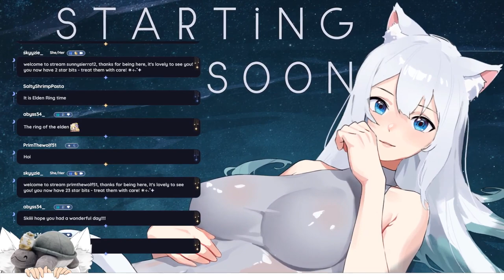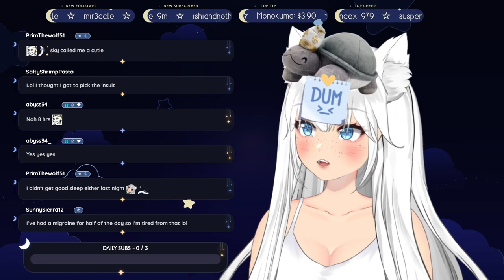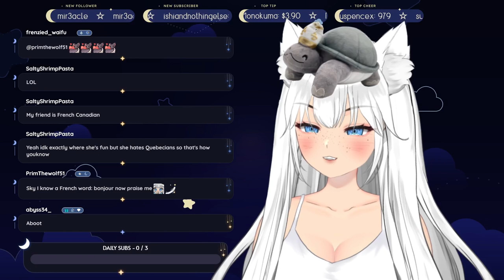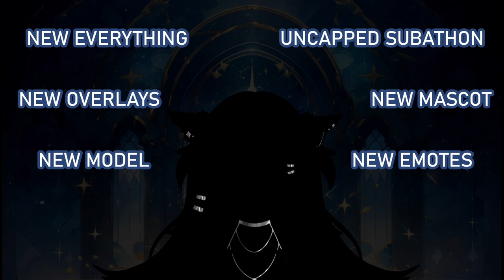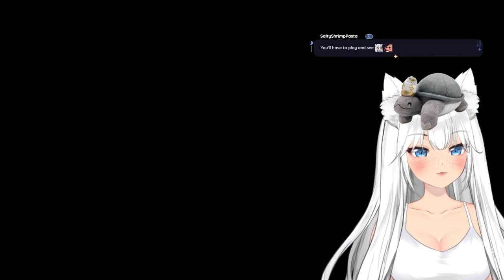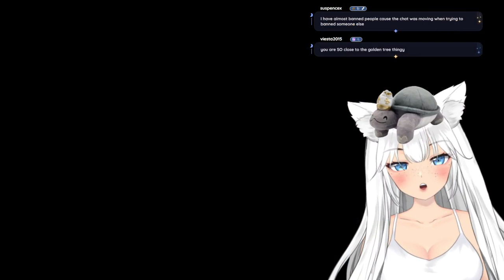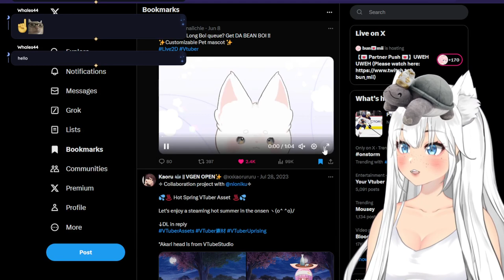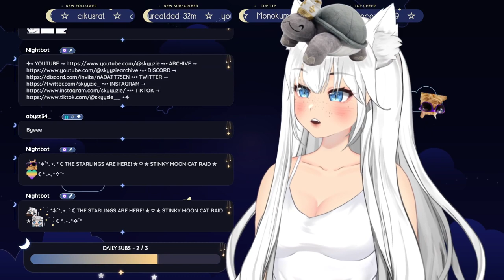⚪️ ⊹₊˚✦ EEPY CAT IS HERE! SHORT STREM OR ELSE!!! ☾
☆ in this stream, we make some more progress in elden ring!

 . ° ☾ —FOLLOW & CHAT—

0:00 - starting soon
5:31 - chatting
34:19 - elden ring
1:50:16 - morgott, the omen king boss fight
1:59:10 - elden ring
3:19:25 - chatting